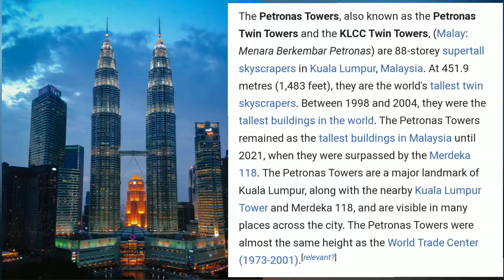PetronasTwinTowersMalaysia malaysia petronastowers petronastwintowers twintowers